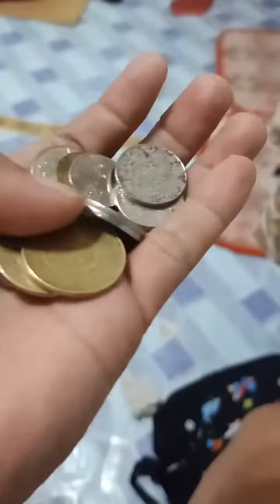bumibili Parin ako ganitong mga Coins Vlog#962